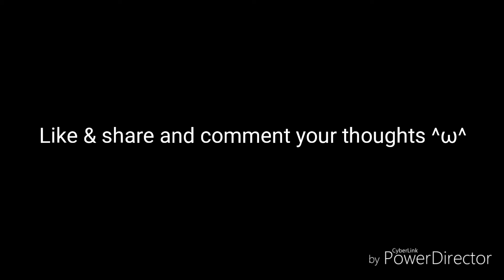【Daisy Short ver.】By Stereo Dive Foundation+Kyoukai No Kanata OP | Cover by Liha Chan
~TURN ON CC FOR ENGLISH SUBS~HD AVAILABLE~

Credit to my bestie Abi for this video editing [i also have some credit xP] ♥ The instrumental is 2 pitches higher than the original and the pic is edited by me ♥♥

Hope this is better than my previous cover! Please do share and hit that thumbs up button !! Will love u back always ♥